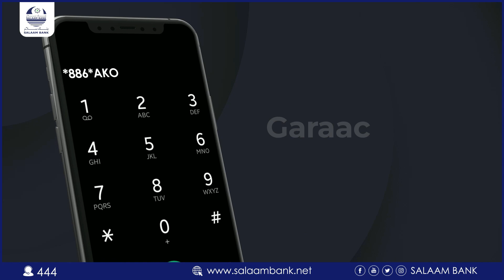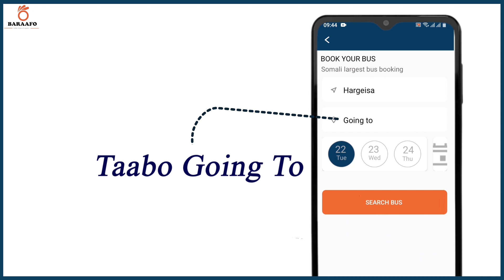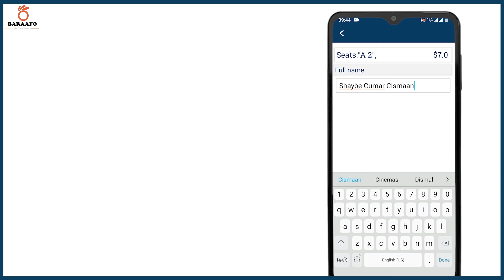Mamulka G.togdheer ayaa magaalada burco ka daah_furay tartan ciyareedka bisha ramadaan